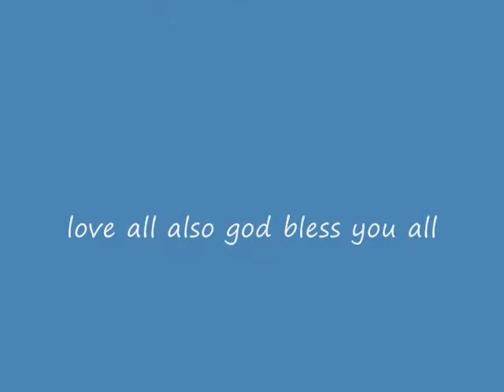movie 2015 diana farrell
songs i like me with dogs and great nieces and nephews